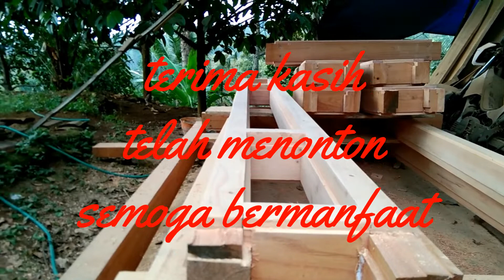BALAJAR DARI NOL PART 3, MERAKIT ATAU MEMBUAT KUSEN MINIMALIS UNTUK PEMULA.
DOA BUNDA MEBEL CHANNEL.
belajar dari nol part 3 adalah video tutorial kelanjutan video yang lalu. merakit atau membuat kusen kayu minimalis, mulai dari mencoak bakal kusen , memotong dan merakit hingga usai. semoga bermanfaat selamat menonton.